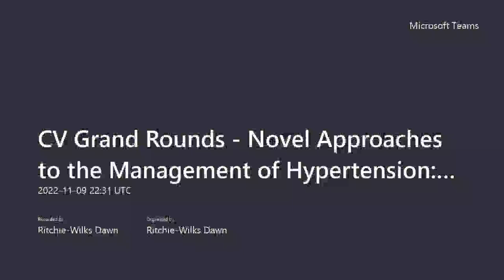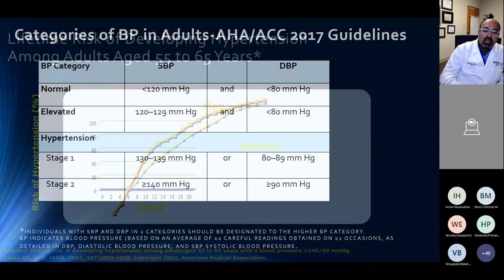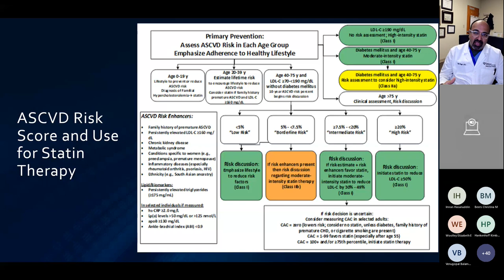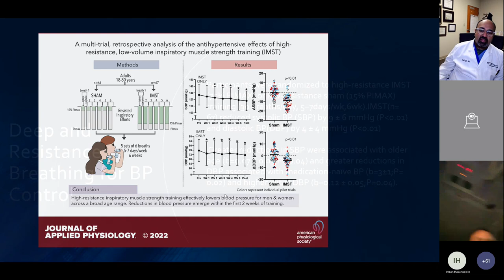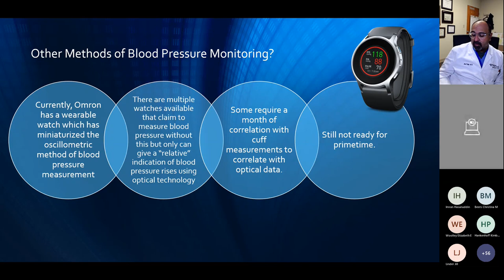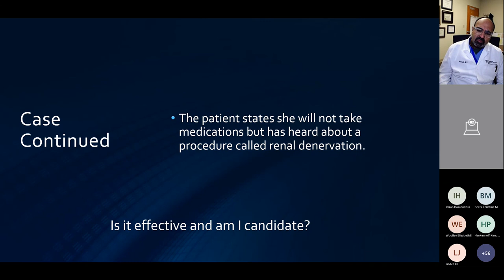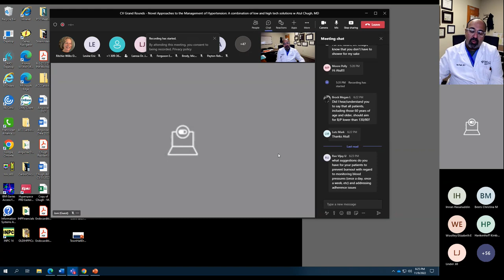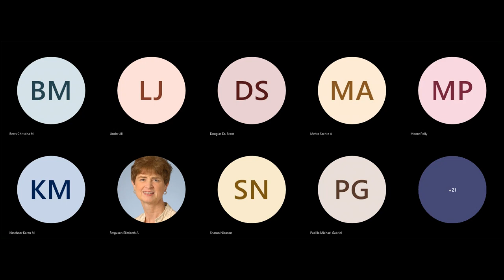Novel Approaches to the Management of Hypertension: A Combination of Low and High Tech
In this one-hour presentation, Franciscan Health cardiologist Atul Chugh, MD, FACC, discusses how caregivers can help patient better understand and manage hypertension. Educational content is directed toward specialists, primary care physicians and advanced practice providers. Program objectives are:

1. Review most recent U.S. and international guidelines regarding blood pressure goals and how they impact incidence and prevalence.
2. Understand new methods of hypertension detection which employ home and office-based technologies to enhance diagnosis and goal attainment rates.
3. Learn about novel therapeutics which have the potential of changing our approach to hypertension management.